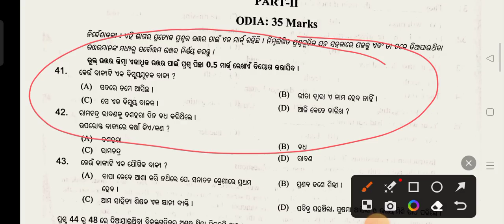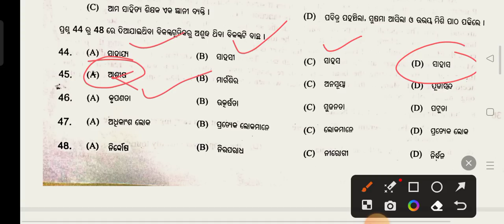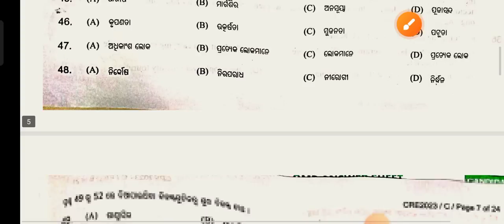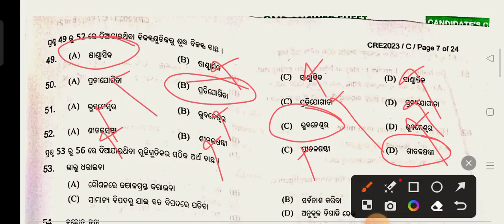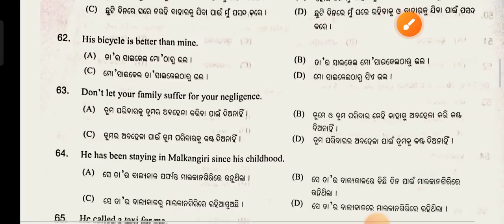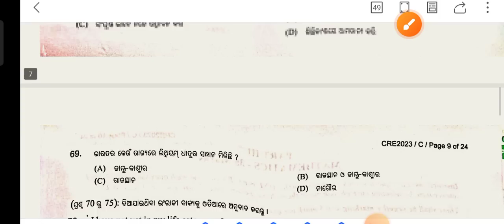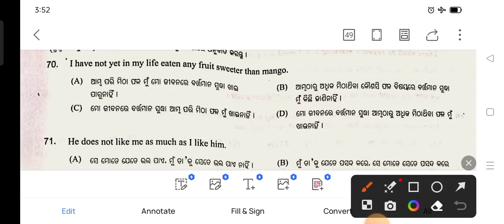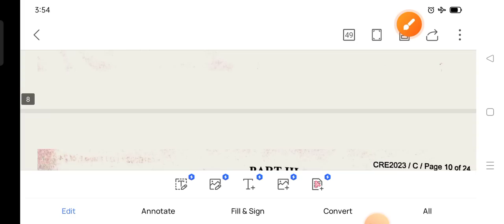OSSSC PEO & JA Exam 2023 !! Odia Grammar Answerkey !! cine tv odisha !!